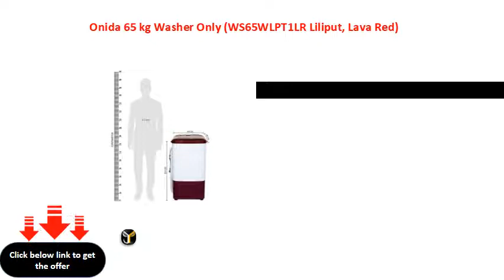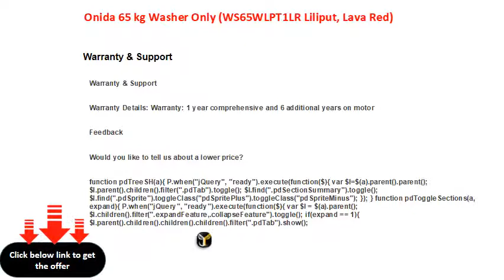Onida 65 kg Washer Only WS65WLPT1LR Liliput, Lava Red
Onida 6.5 kg Washer Only (WS65WLPT1LR Liliput, Lava Red)